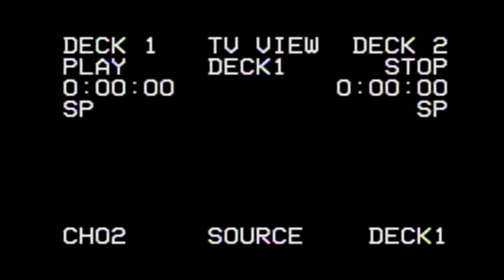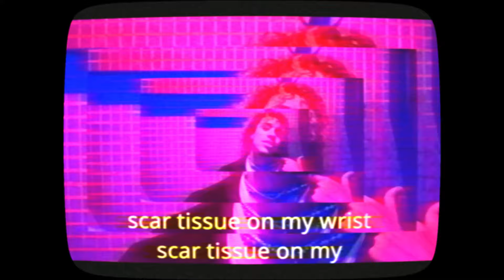babyg = scar tissue (shot by @ontherolll 💀 ☠️ 💀)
frag·ile full album coming soon
   side a available now
scartissue out now3

►Listen to SIDEA
 On All Platforms🔻

babyg = scar tissue (Shot By @ontherolll)  [Official Music Video]

► Follow Everyone That Participated in The Making Of scar tissue
► Produced By : @os.ninetyfive
► Mix/Mastered By : @os.ninetyfive & @machosouldeep
► Shot/Edited 🎥  by : @ontherolll 💀 ☠️ 💀

scartissue out now3